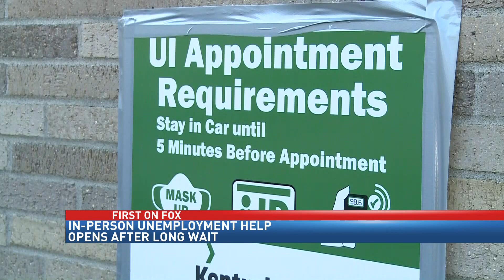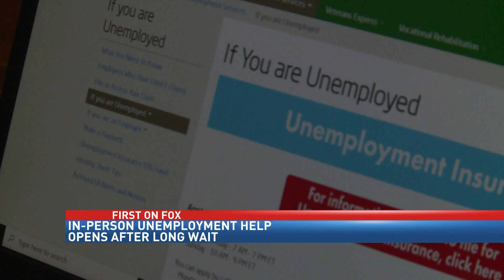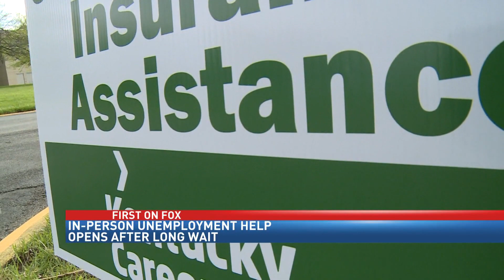Audit reveals fraud within KY UI office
Report: 19 state workers collected $54,000 in fraudulent benefits